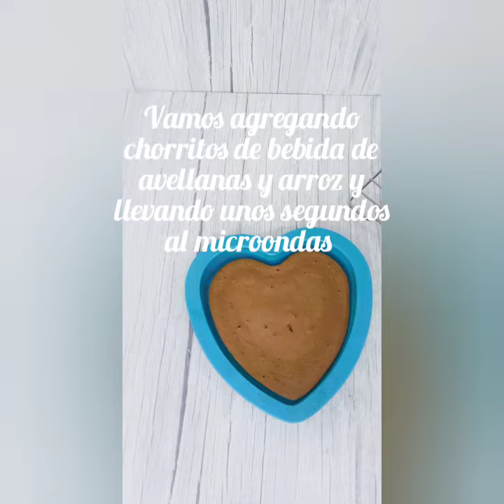Postre express para San Valentín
⏬ DESPLIEGA PARA VER LA RECETA
⏬ Si os ha gustado la receta no olvidéis regalarme un👍

El otro día hice unos bizcochitos en el microondas y como me ha gustado el invento he aprovechado la receta para hacer este postre express para San Valentín.
En unos 10 minutos podemos hacer un rico postre sin harinas, sin lácteos y sin azúcar ni edulcorantes, pero con todo su sabor. Esta es una opción rápida (por si se te olvidan las fechas) para el típico postre de San Valentín, aunque estoy segura que lo volveréis a hacer para quitaros el antojo de dulce en cualquier otra ocasión.

Ingredientes:
150 g de plátano muy maduro
110 g de almendra molida
2 huevos con una pizca de sal
Cda. de canela Ceylan
Cda. de algarroba
Cdta. de levadura química

Para la cobertura; chocolate negro 72% cacao, cda. de aceite de coco y bebida de avellanas y arroz